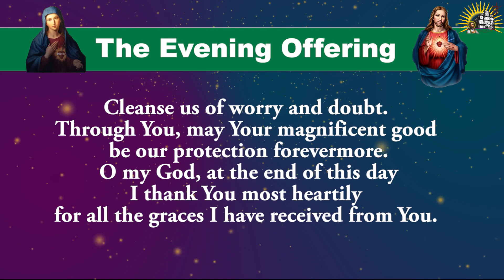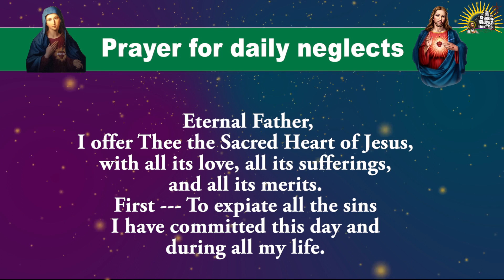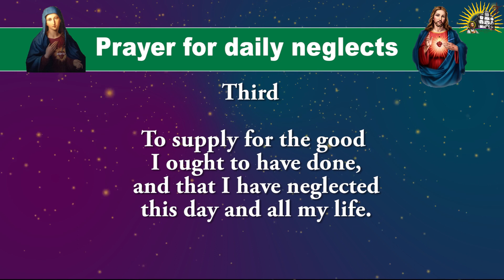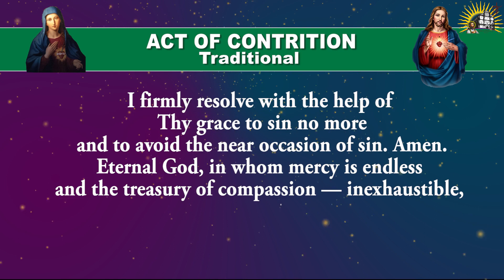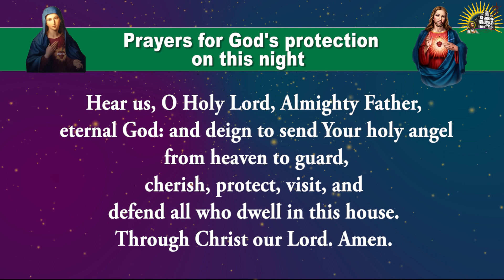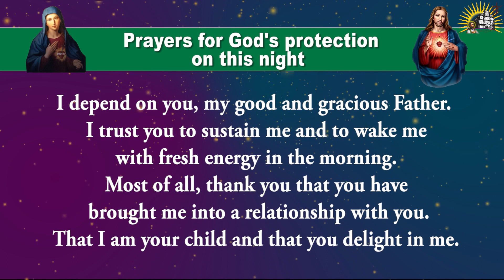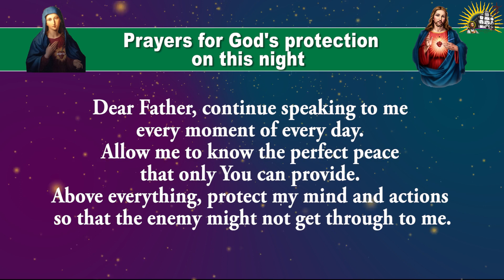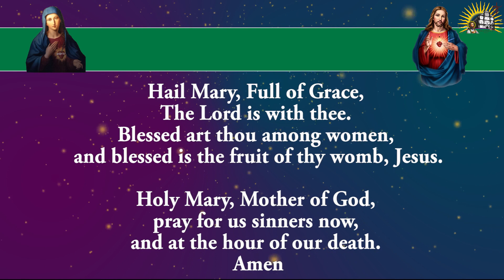Daily Evening Offering and Prayers - Tuesday - 13 February 2024